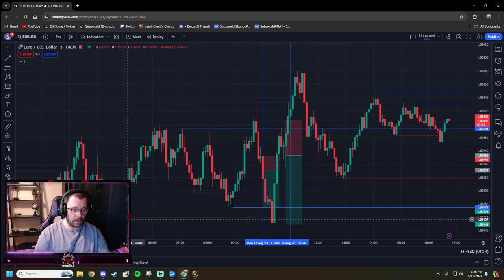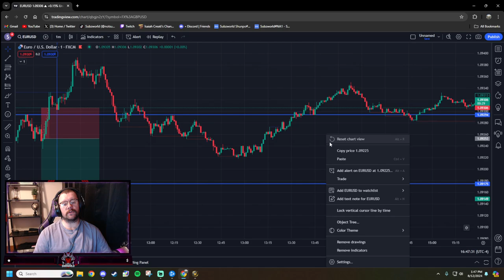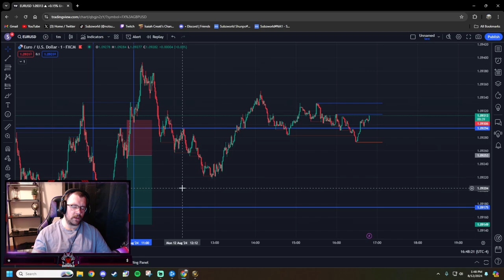08/12/24 TRADE RECAP - LOSING 1K CAUSE MENTAL